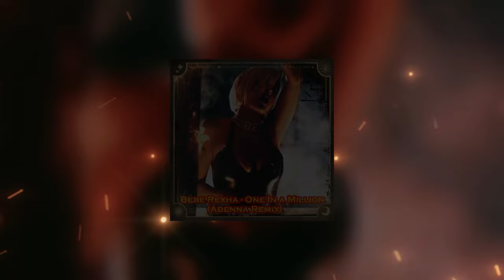Bebe Rexha - One In a Million (Adenna Remix)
Lyrics:
You're my one one one in a million
It’s like someone picked you outta the sky
Maybe I met you for a reason
And I can’t believe that we’re both alive at the same time

Is this Heaven now?
Am I dreamin’ out?
Am I dreamin’?

VERSE
You got me speedin’ through the red lights
Yeah I'm on my way
We do it cause it feels right
Yeah you got me so

PRE
High
I tripped and found paradise
No lie

Am I dreamin’?

And I can’t believe that were both alive at the same time

Am I dreamin’?